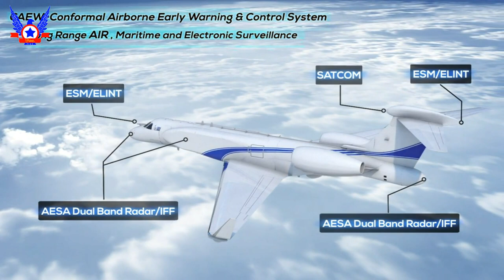Reemplazos para el "Cóndor"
Bueno amigos, primero que todo les doy la bienvenida a este su canal Prócer chileno, el día de hoy les traigo un interesante video sobre las opciones que tiene Chile para reemplazar a la plataforma estratégica de alerta temprana y guerra electrónica IAI “Cóndor”, del que ya tenemos un video por si aún no lo han visto.